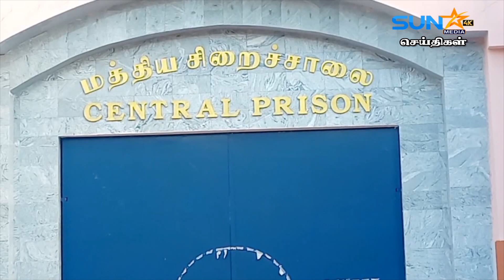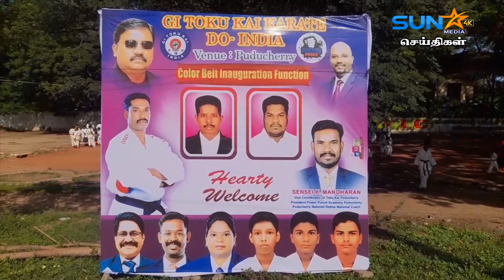ஐரோப்பிய நாடாளுமன்ற பிரதிநிதி தேர்தல்!!! புதுவையில் பிரெஞ்சு குடியுரிமை பெற்றவர்கள் வாக்களிப்பு